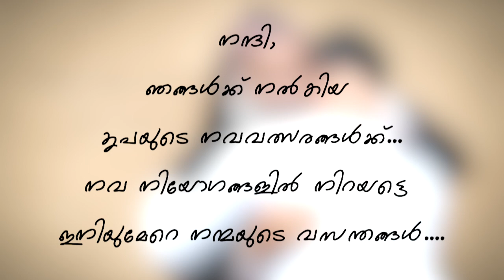Tribute to Rev Fr Thomas Mudukkummottil